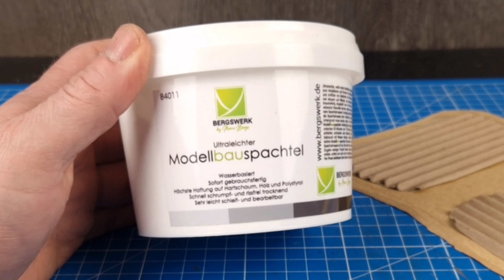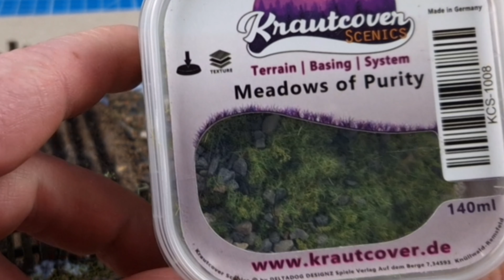building garden and barn tabletop terrain for warhammer